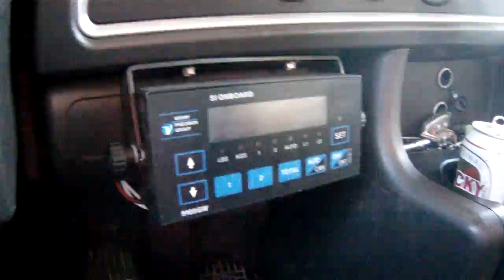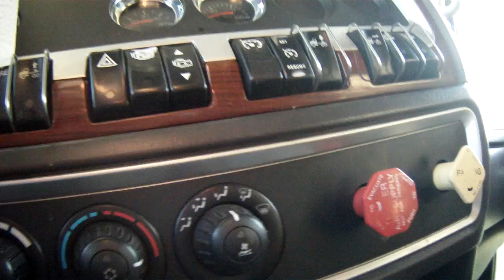What Semi-Truck Drivers See & Deal With (1080 HD)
This Video was recorded in July, in a crown colony aka Canada; An Asset of THE CROWN CORPORATION. Operated in Part by the QUEEN OF ENGLAND in the CITY OF LONDON.